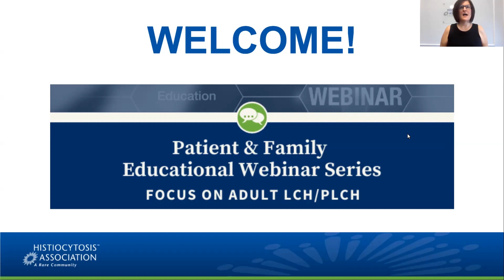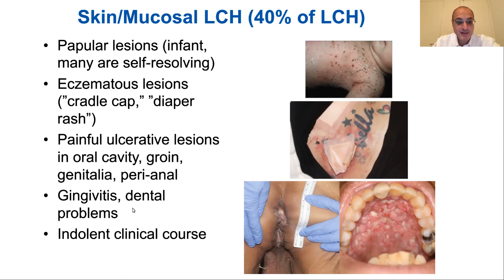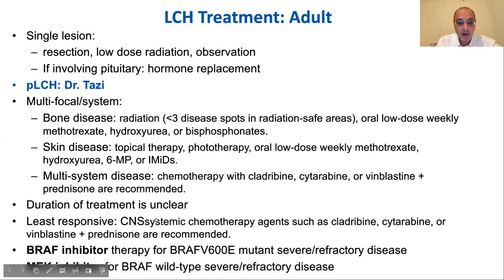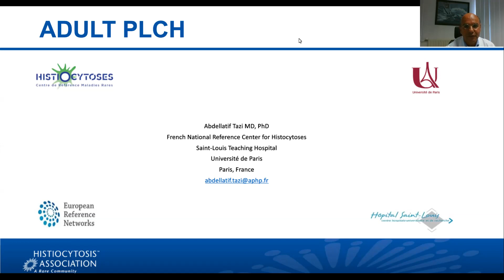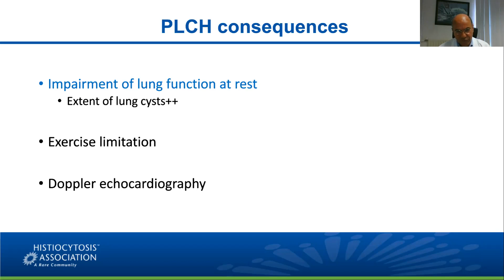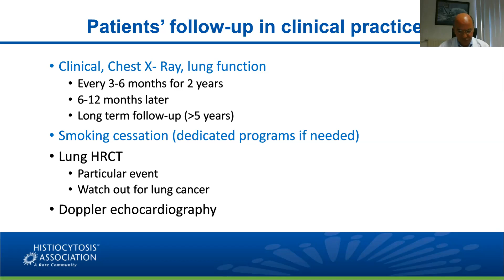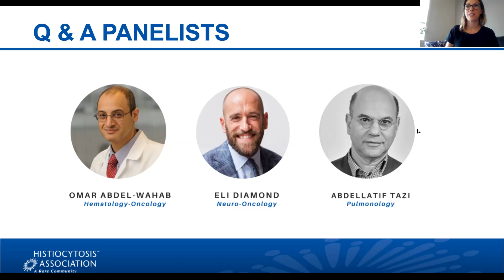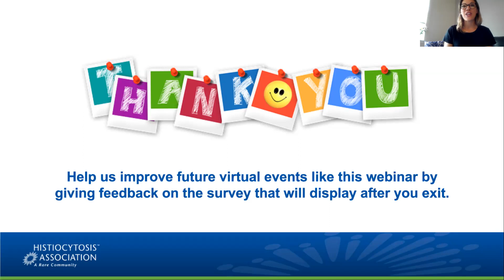Focus on Adult LCH/PLCH - Patient and Family Educational Webinar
This program allows the Adult LCH/PLCH community to virtually learn from, connect with, and pose questions to leading LCH experts.

Disease Focus: LCH/PLCH in adults will be the primary focus of this webinar.